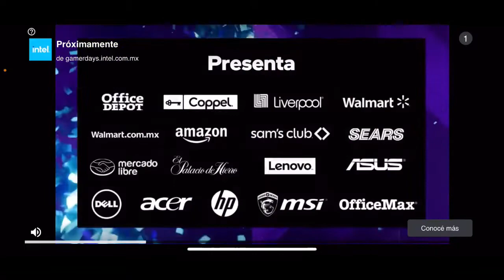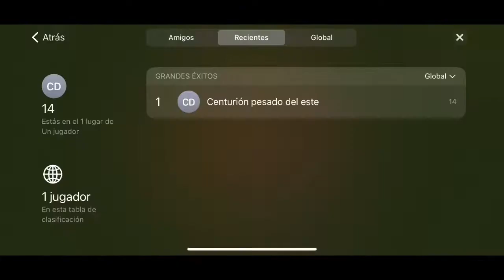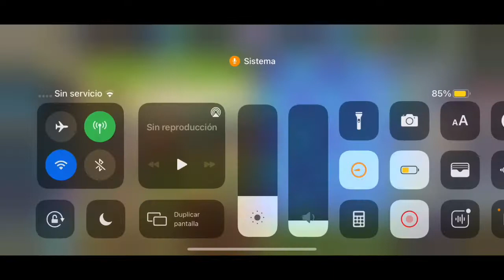PvZ 2 Zonas de Infinito Gameplay 9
Hola tréboles hoy les traigo un nuevo gameplay de PvZ 2